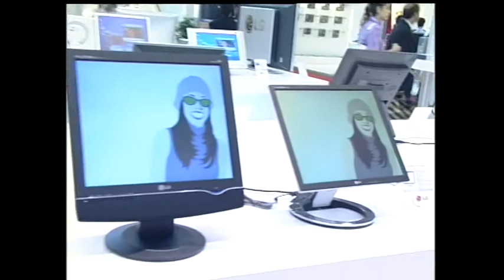Cebıt Bilişim Fuarı Röportajları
Ufotek bilgi icra kurulu üyesi  metin aydogdu ile röportaj